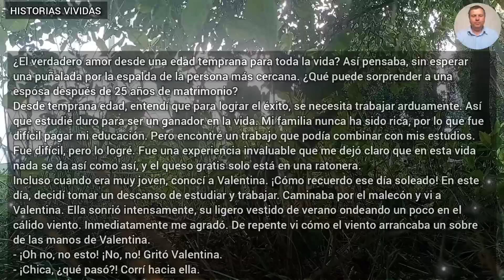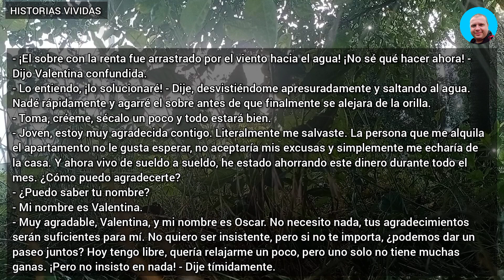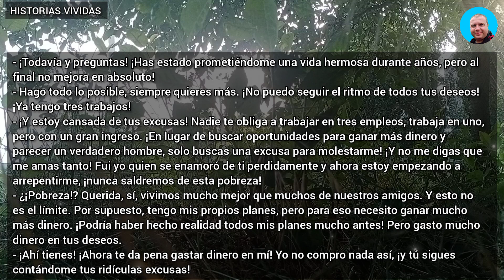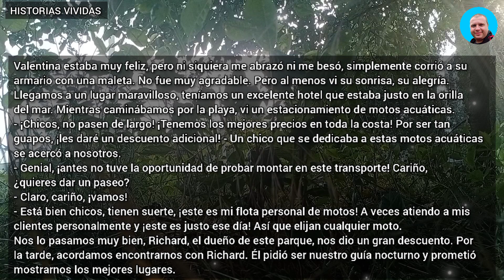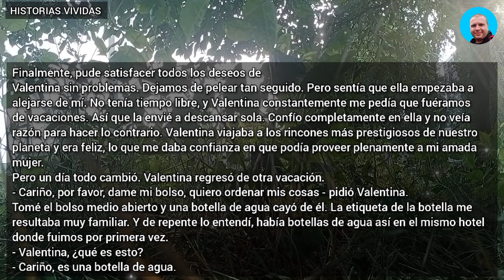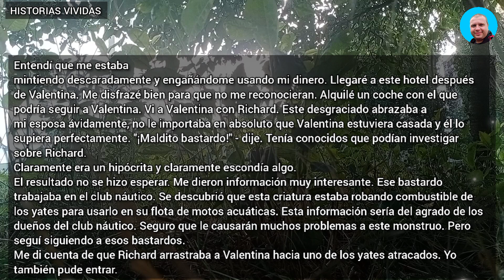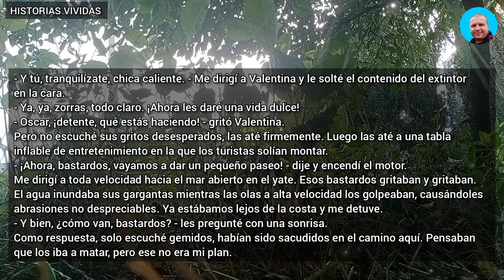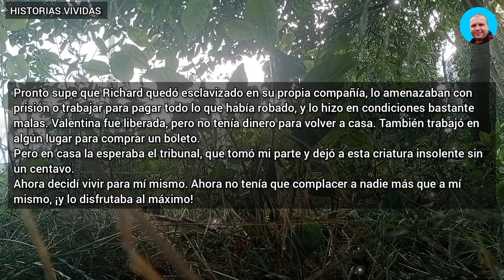Mi Esposa Infiel Me Apuñaló Por La Espalda Después De 25 Años De Matrimonio. Pero Les Preparé Una..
Mi esposa infiel me apuñaló por la espalda después de 25 años de matrimonio.  Pero les preparé una sorpresa.  Disfruté viendo cómo recibían lo que se merecían.